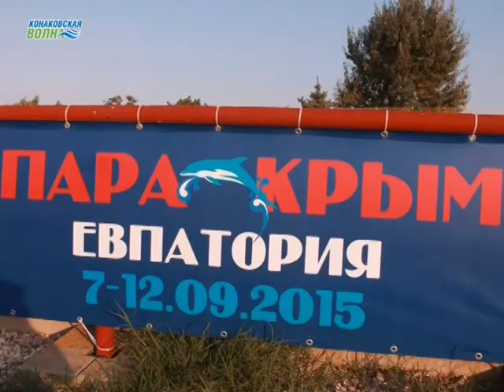Очередная победа Юлии Карасевой из Конаково